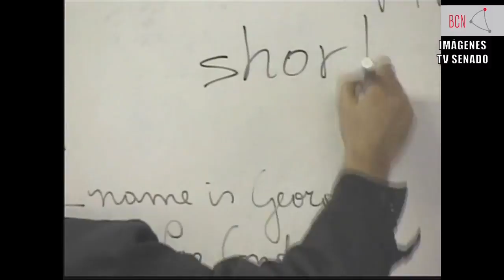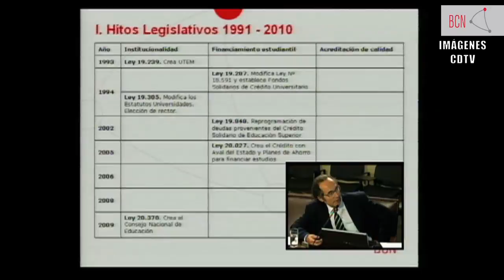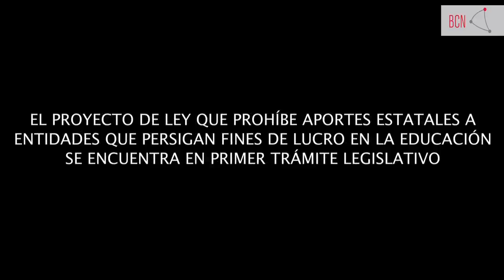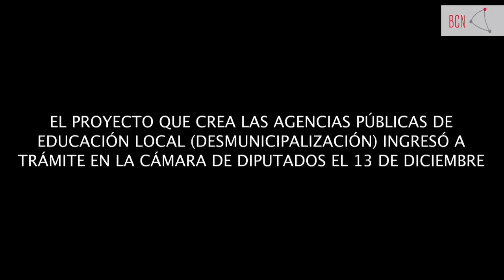Crisis de la educación 2011: gestión del Congreso Nacional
Revise los hitos legislativos del conflicto estudiantil que marcó la agenda política del año que recién pasó y la participación del Parlamento en el debate de ideas.